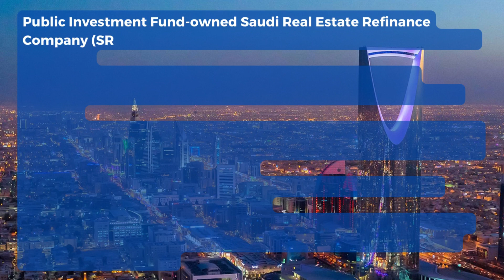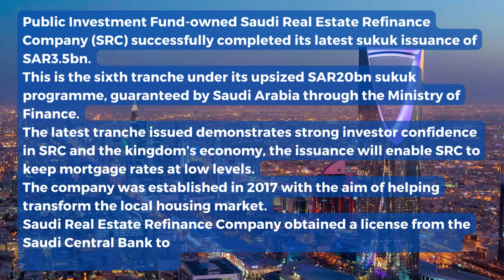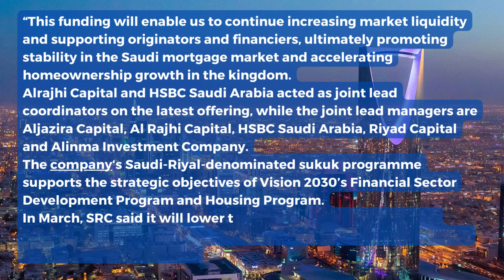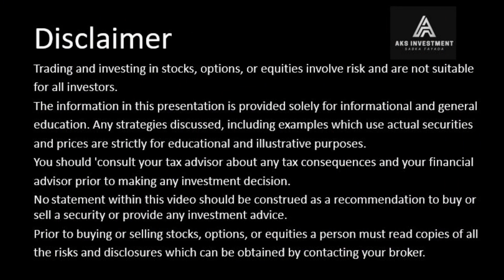PIF’s Saudi Real Estate Refinance Company completes latest sukuk issuance of SAR3 5bn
Public Investment Fund-owned Saudi Real Estate Refinance Company (SRC) successfully completed its latest sukuk issuance of SAR3.5bn.
This is the sixth tranche under its upsized SAR20bn sukuk programme, guaranteed by Saudi Arabia through the Ministry of Finance.
The latest tranche issued demonstrates strong investor confidence in SRC and the kingdom’s economy, the issuance will enable SRC to keep mortgage rates at low levels.
The company was established in 2017 with the aim of helping transform the local housing market.
Saudi Real Estate Refinance Company obtained a license from the Saudi Central Bank to operate in real estate refinancing through the secondary market.
 SRC outlook upgraded
Saudi Real Estate Refinance Company recently obtained an A- (stable) credit rating from S&P Global and was upgraded by Fitch earlier this year to A+ (stable), while Moody’s Ratings upgraded its outlook on SRC to “Positive”.
Fabrice Susini, CEO of the company said: “The positive response from investors to SRC’s latest sukuk issuance is a clear testament to the strength of the kingdom’s housing market and economy. As SRC continues to refinance existing financings for financiers, we are proud to contribute to the development of a robust secondary home financing market that supports the efficiency and stability of the primary housing market.
“This funding will enable us to continue increasing market liquidity and supporting originators and financiers, ultimately promoting stability in the Saudi mortgage market and accelerating homeownership growth in the kingdom.
Alrajhi Capital and HSBC Saudi Arabia acted as joint lead coordinators on the latest offering, while the joint lead managers are Aljazira Capital, Al Rajhi Capital, HSBC Saudi Arabia, Riyad Capital and Alinma Investment Company.
The company‘s Saudi-Riyal-denominated sukuk programme supports the strategic objectives of Vision 2030’s Financial Sector Development Program and Housing Program.
In March, SRC said it will lower the mortgage benchmark curve (Long-Term Financing Rate or LTFR) by 26 basis points for mortgage tenors from 20 to 30 years.